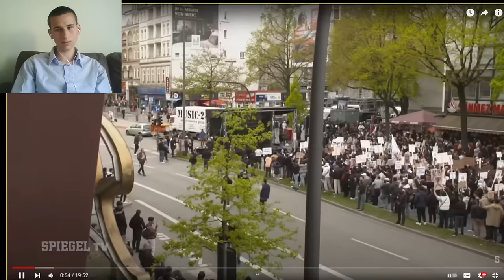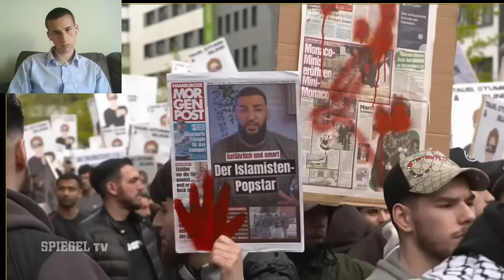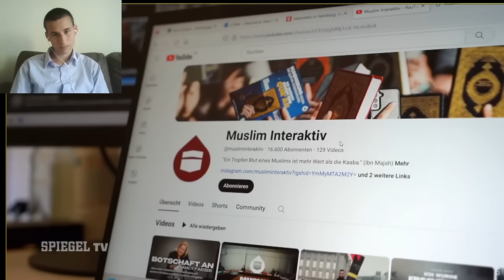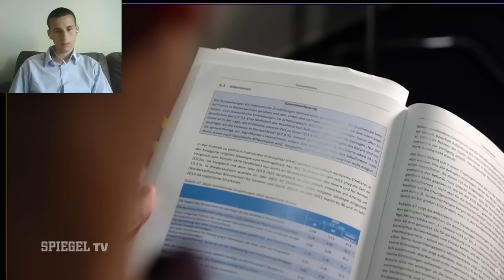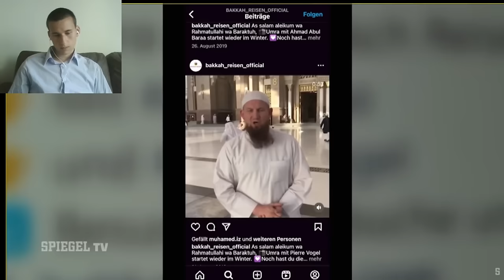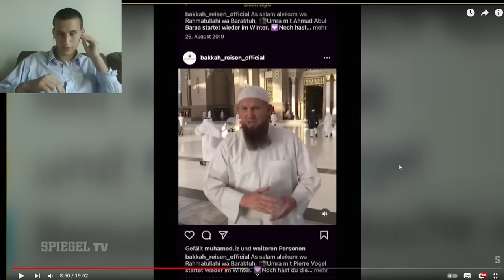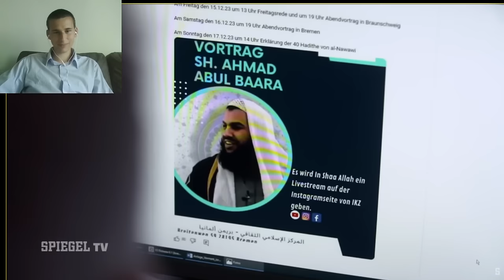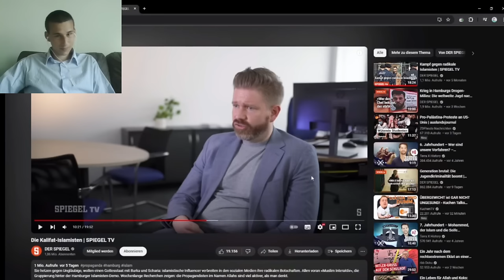Droht das Kalifat? | Reaktion auf Spiegel-TV mit Marlon